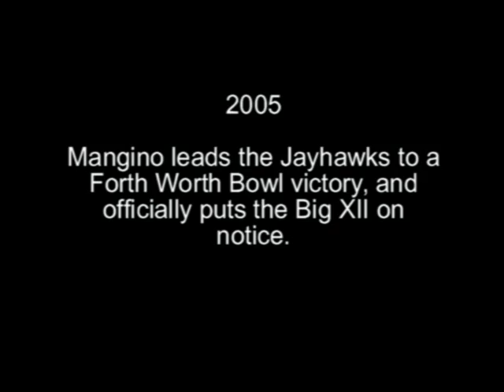Kansas Jayhawks 2005 football highlights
Song: Fort Minor "Remember the Name"